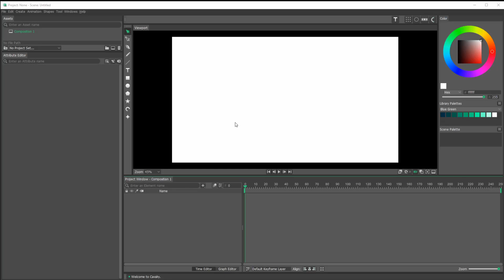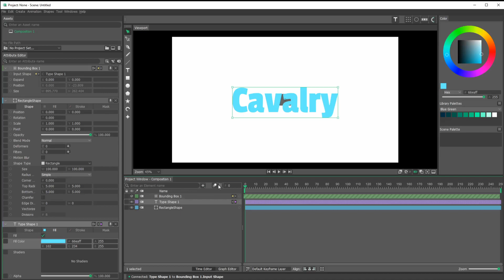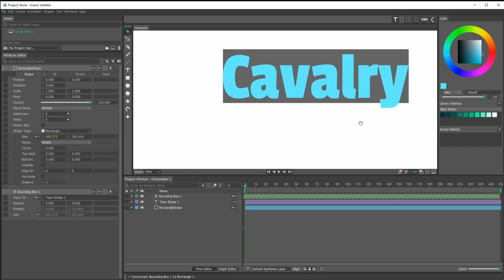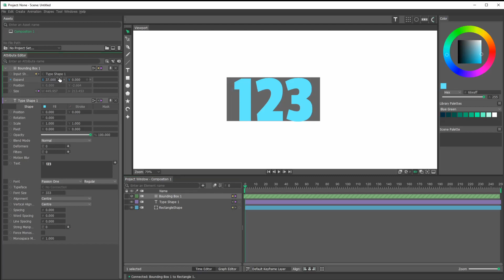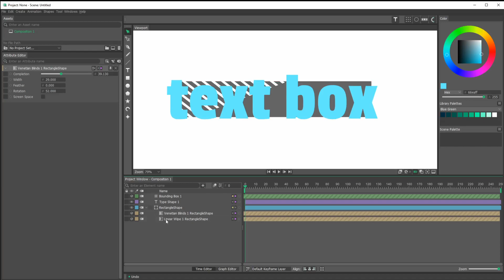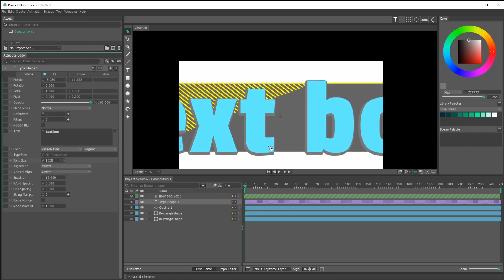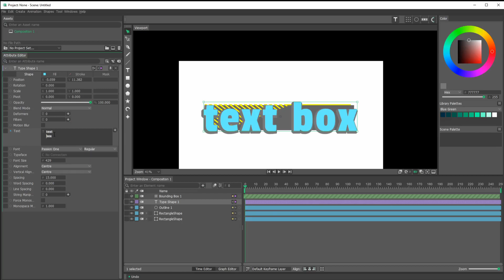Cavalry Beta - Procedural Styled Text Boxes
This tutorial creates procedural auto-scaling text boxes that you can style and animate in interesting ways using Cavalry beta. No need for remembering weird expressions or installing plug-ins like in other animation software.